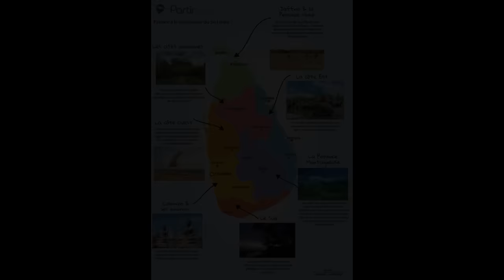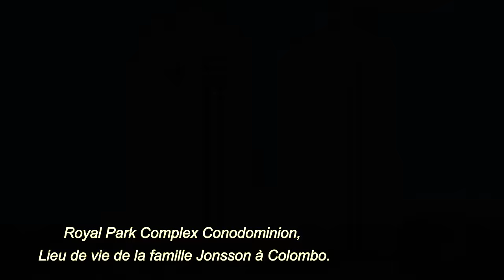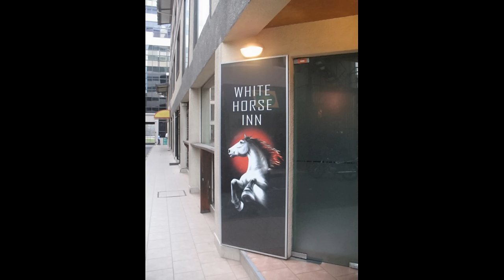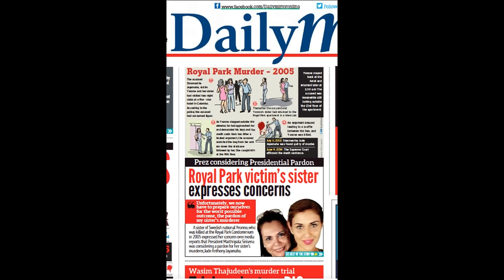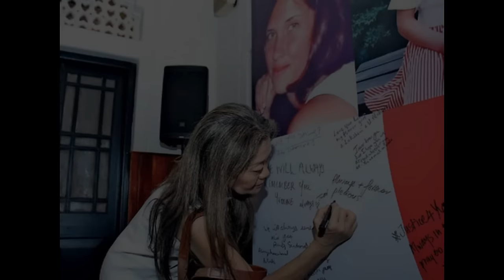🇱🇰 Yvonne Jonsson, m*rte à 19 ans, car elle voulait protéger sa jeune soeur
le 1er juillet 2005, Yvonne Jonsson, ressortissante Suédoise vivant au Sri Lanka avec sa famille est retrouvée morte au sein du Royal Complex Condominium de Colombo. Que lui est-il arrivé?

Je vous souhaite un bon visionnage de cette vidéo.
Tout commentaire malveillant, haineux ou désobligeant envers la victime ou moi-même sera supprimé automatiquement. Merci de votre compréhension.

Mes vidéos sont à visée purement informatives et n'ont pas vocations à se substituer à des enquêtes passées, en cours ou à venir. Elles sont le fruit d'une compilation de sources , de documentaires et de lectures d'articles.
Je peux avoir tort et je peux me tromper, dans ce cas, je vous invite à m'en faire part dans les commentaires.
Si vous êtes sensible, je vous conseille de ne pas regarder cette vidéo. Elle contient des termes choquants qui peuvent heurter votre sensibilité. Je ne serai donc pas responsable de toute conséquence qu'aura entraîné le visionnage de cette vidéo.

                                 SOURCE:
Toutes les vidéos d'informations des journaux télévisuels  du Sri Lanka, sources documentaires vérifiées et publiques, également.